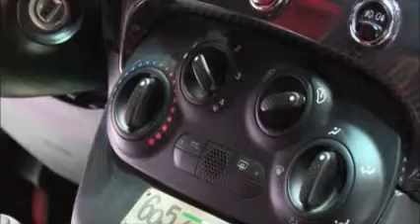Abarth 695 biposto e intervista live da Ginevra